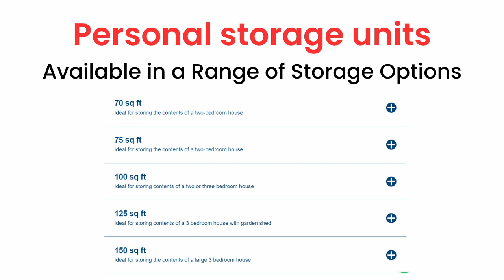Safe and Self Storage Unit for Storing Household, Business, or Student Items in the UK, Travel Vlogs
Safe and Self Storage Unit for Storing Household, Business, or Student Items in the United Kingdom, Travel Vlogs @tranquiltribes